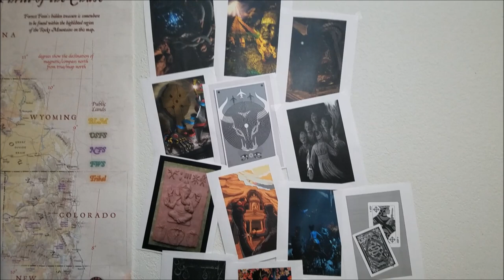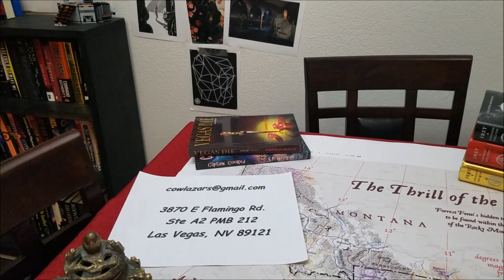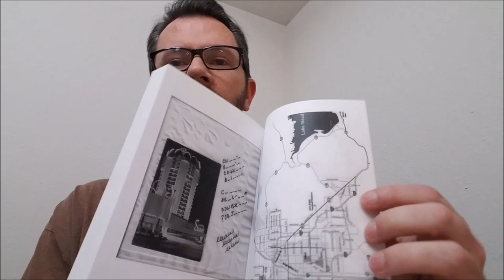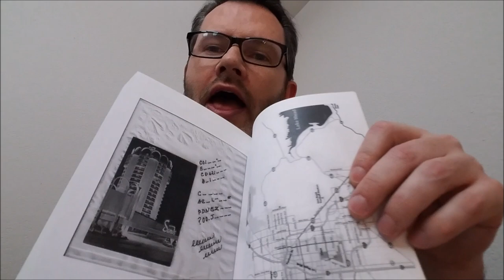Forrest Fenn - questions on TREASURE HUNTS!! - vlog #3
Thanks for the emails here are some of the answers to your questions on treasure hunts.

send me mail:
Cowlazars
3870 E. Flamingo Rd.